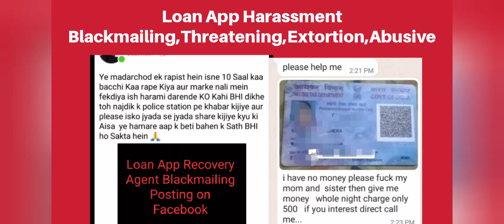Momai Loan Instant Personal loan app trap, Mynakam Loan,Virat Cash,RRB loan,Fake Loan App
Cash box app,by mistake I opened the link and amount got credited without my consent.
After 5 days they started abusing and threatening me to do repayment..
Aur unhone mere nude pics ko viral karne ki dhamki di.dar ke mare Maine payment Kar Dia.
Phir wapas unhone mere account me paise Daale.
I don't require loan.
Abhi Samajh nhi raha ki main kya karu..bewajah payment ko bol Rahe Hai.
Sir please suggest 🙏

Mera account jo hai unhone freez kr diya hai sir puchle Kae dino se paytm walo ko bol Raha hu lekin wo Koi solution nahi de rahe hai

 cashbox loan app ka ad dekha...us pr click krke maine app download kr liya...mujhe to paiso ki jrurt bi nhi ti mai bs dekhna chahta ta kitna interest p loan de rahe h...bank details àur aadhar card dene k bad ...mere account m paise credit ho gye...bina meri permission k ...1800rs 3 bar credit hue ..total 5400rs ...aur 7 din m repayment krne ko bola 9000rs ...phle mai soch raha ta ki paise de du lekin kafi research krne k bad mujhe pta chla ki jitna Paisa doge utne jada aur preshn krenge ye log...5400rs mere account m aaye h ye mai wapas kr skta hu iske alawa ek rupaye bi nhi Dene wala...mujhe kyà krna chahiye pls help

Actually what happened is unfortunately I logged in amp loan app to check my credit limit for amount they taken all details like genuine app

I resently checke loan from mynakam loan app I didn’t done anything but they send 4k in my account i didn’t know that now the cal and ask me pay 8000 now i pay and again again they ask me to pay cash and blackmail me they had a my contact list and they crop my picture and send to my contact sir